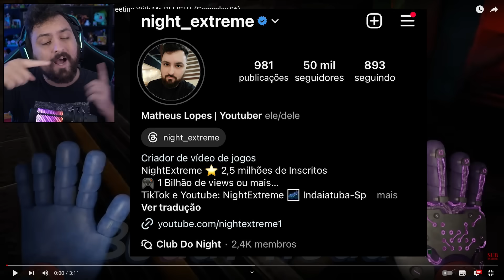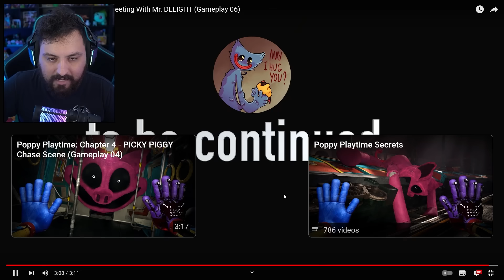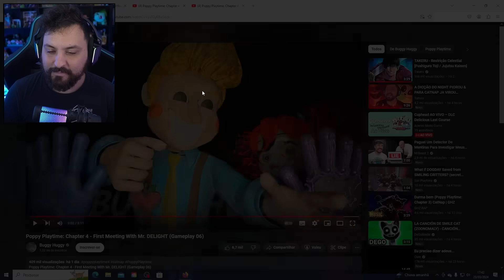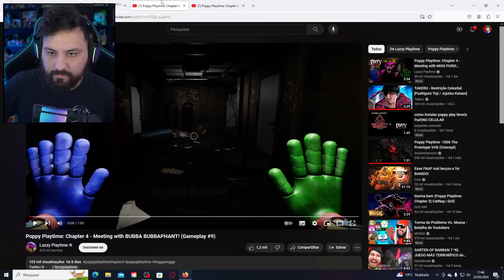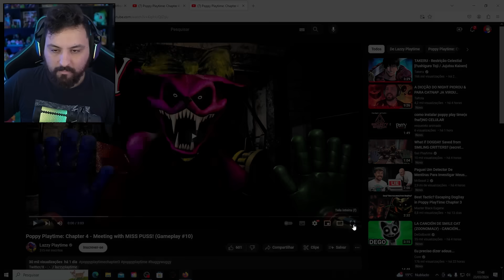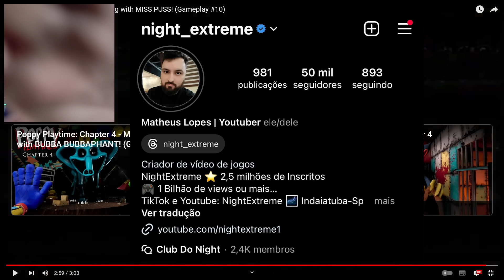REVELADO COMO o DOGDAY PERDEU SUAS PERNAS em POPPY PLAYTIME CHAPTER 3 !! (Nova CENA SECRETA)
Hoje reagi a poppy playtime chapter 3 e 4 e acabei descobrindo o real motivo do dogday ter perdido suas pernas dentro do jogo e foi insano.

Steam ► NightExtreme

Vídeos Anteriores►